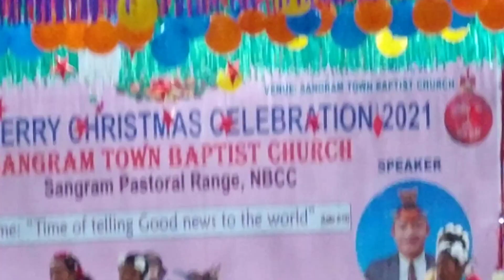24 December 2021